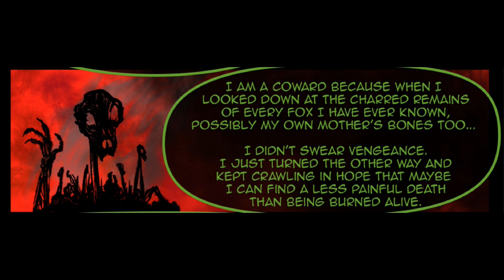Zootopia - AMV - Comic - Who Lost Everything